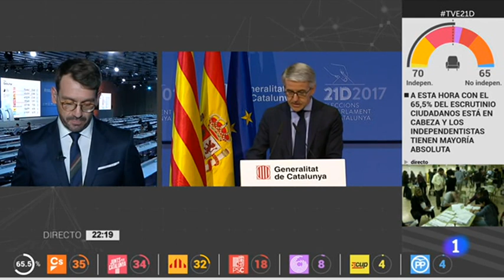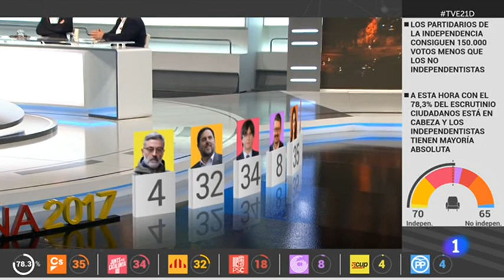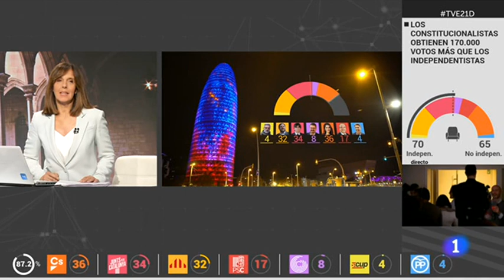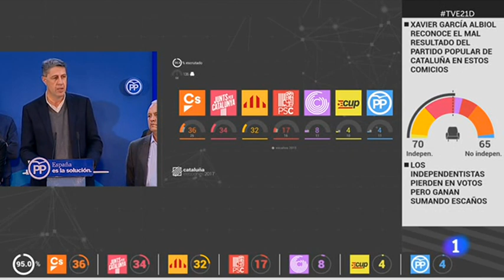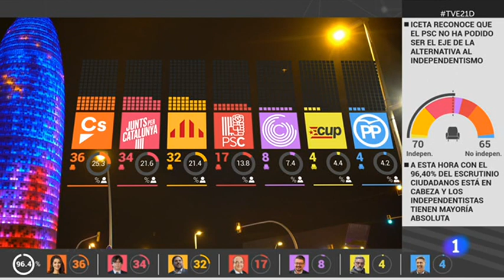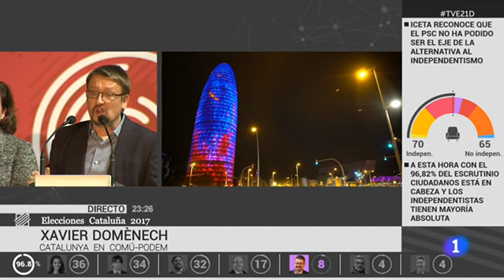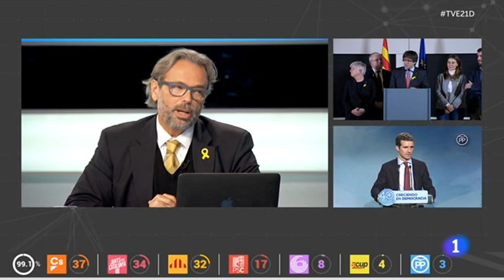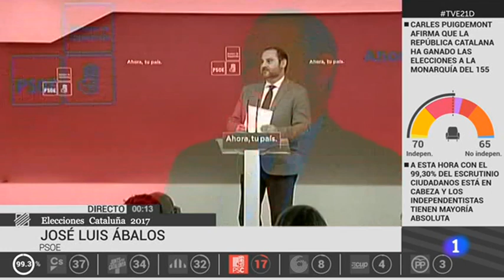Especial Informativos TVE - Noche electoral en Cataluña - 21D - 21/12/17